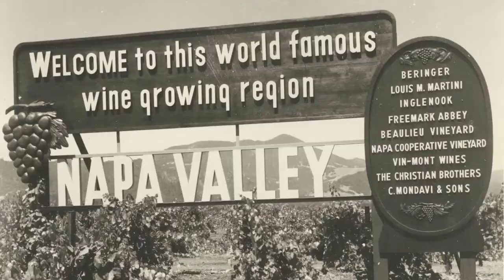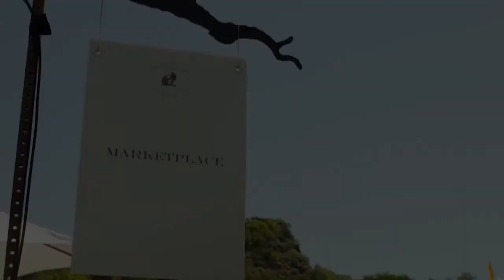Napa Valley Rocks: Leadership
Karen MacNeil, educator and author of "The Wine Bible", along with others discuss the science, history, leadership, and wine making practices that have made the Napa Valley renowned for wine making in California in this video series.